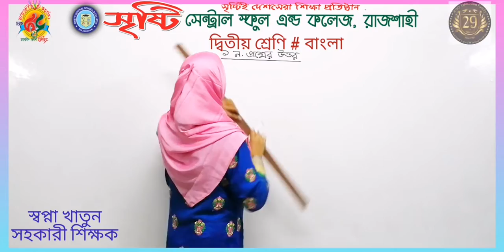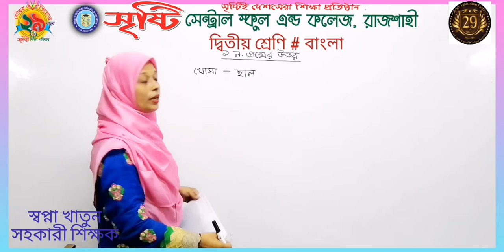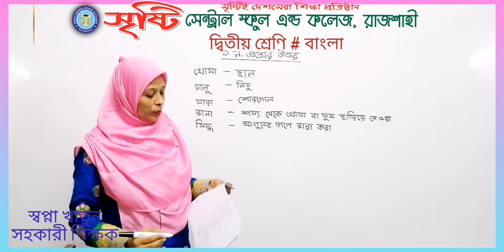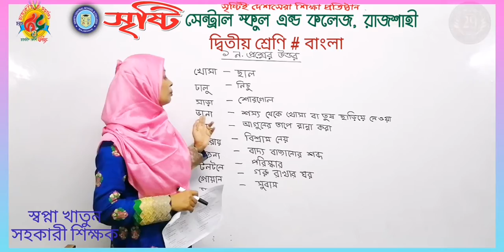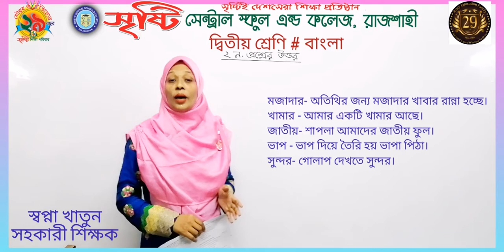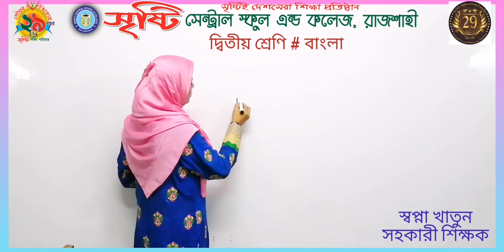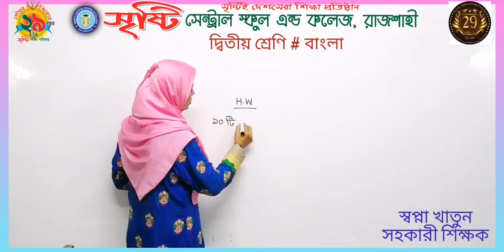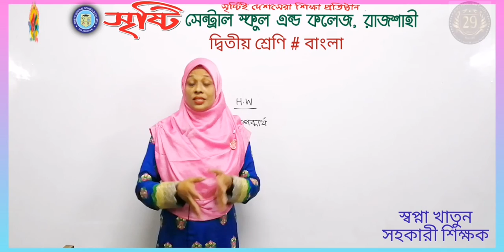দ্বিতীয় শ্রেণি, বাংলা